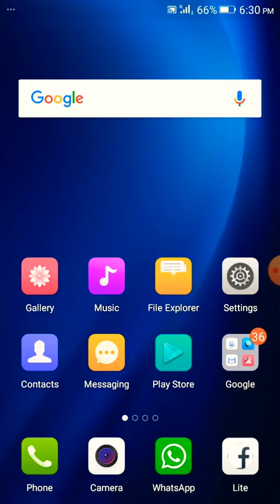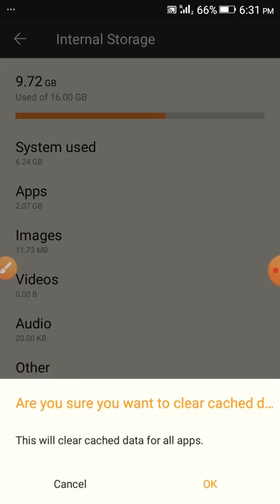Gionee F 103 pro hanging problem solve out🔥 for gionee problem solveing 🔥 only 2 minutes ma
@Arjun Saraswat @arjunsharma9.736 @Foodofindiaarjun0

trending 1